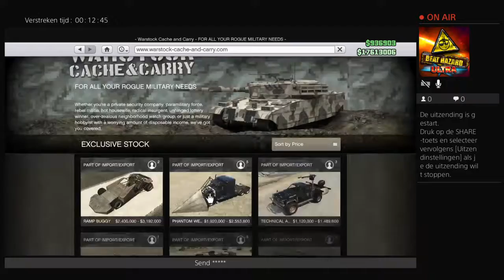Wouter heeft de slappe lach